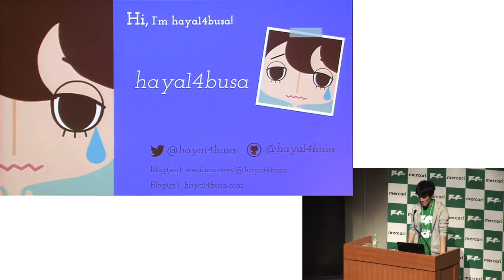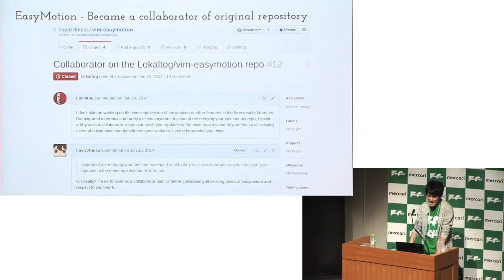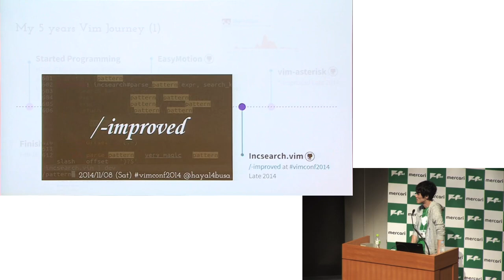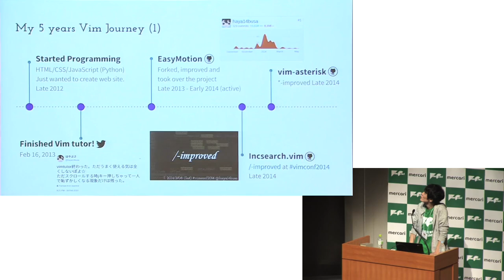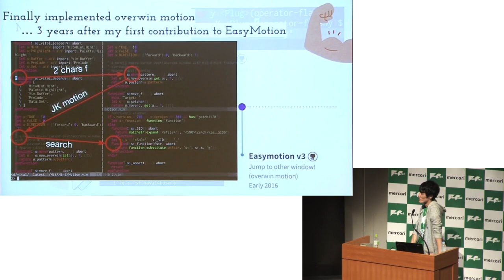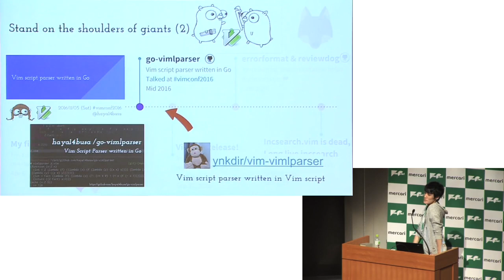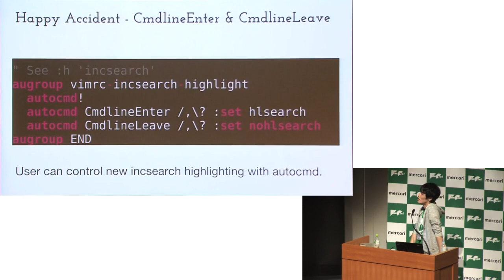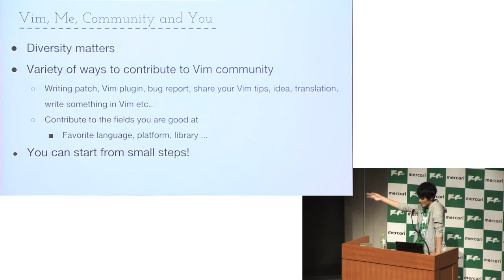[Japanese] Vim, Me and Community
VimConf 2017 is an international Vim conference.